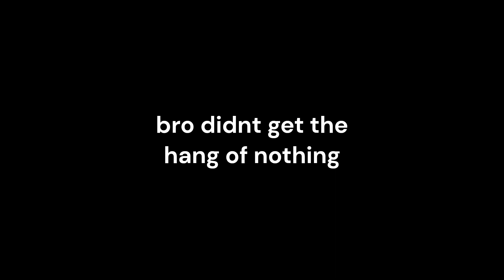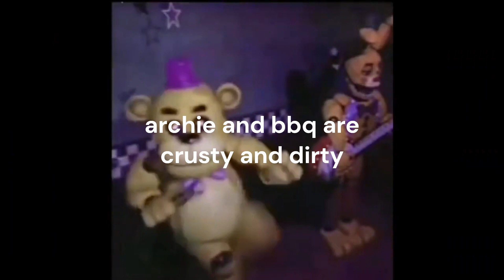Estey plays Help Wanted #5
Archie and Reaven are having sex right now. Lol, personally, that’s an L